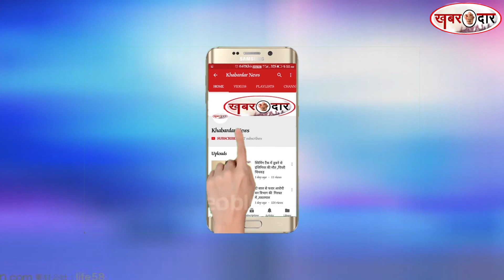नालासोपारा LIVE: हिस्ट्रीशीटर गोविंद राणा का एनकाउंटर, देखिए पूरी खबर